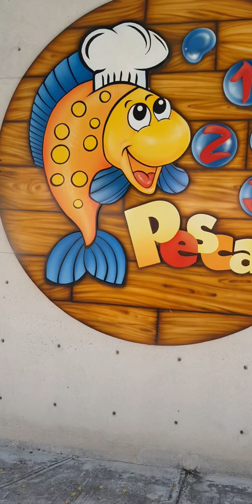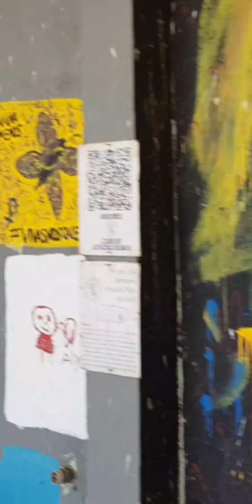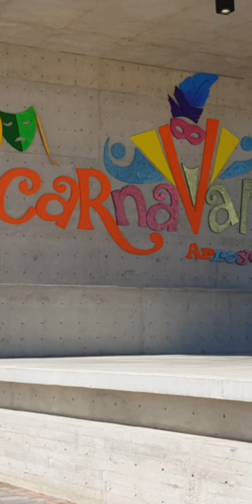Arroyo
Malecon de Arroyo